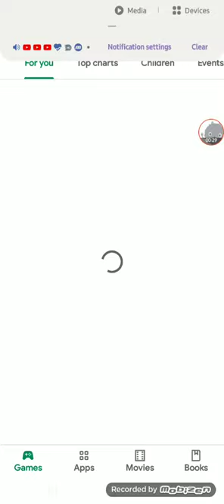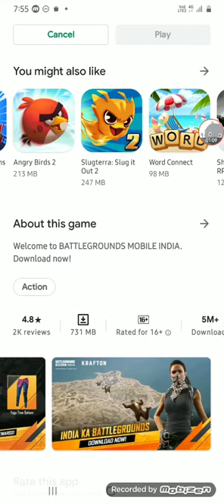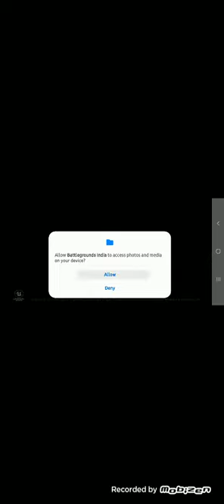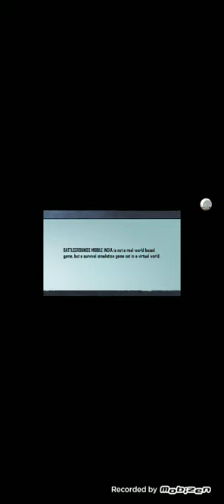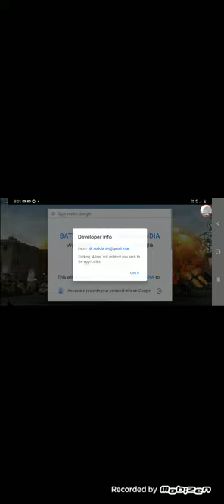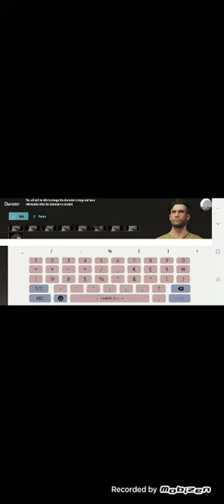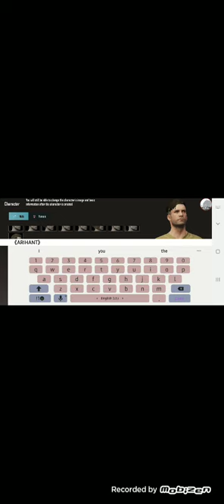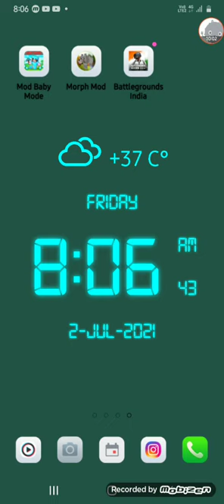background pubg mobile India A Gaya